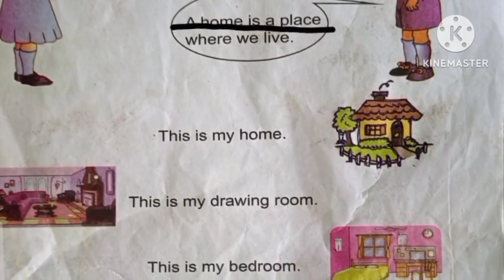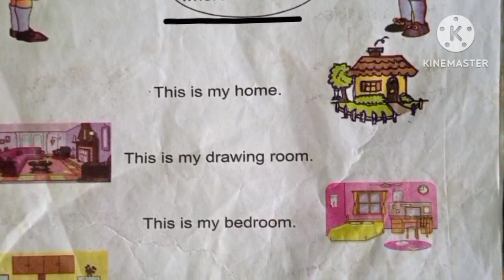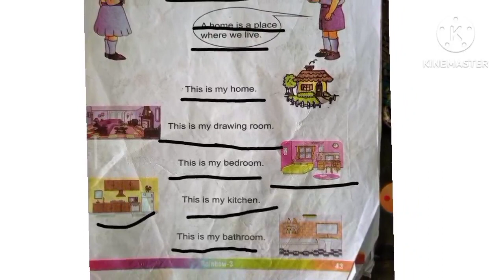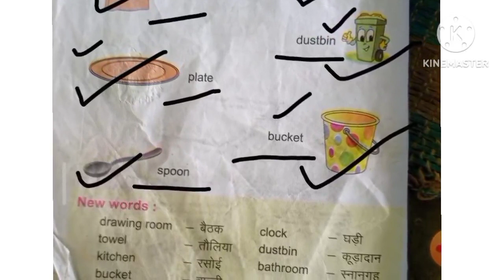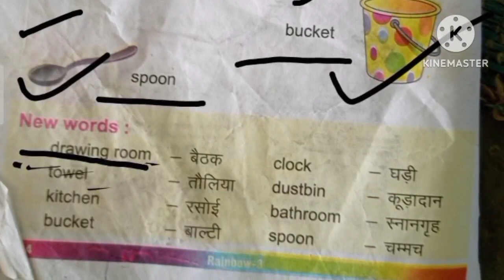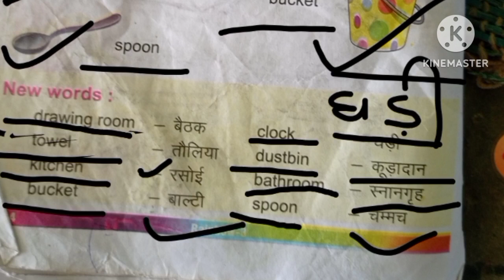class 3 rainbow lesson 12 my home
in this video we will study lesson 12 my home from class 3 book rainbow